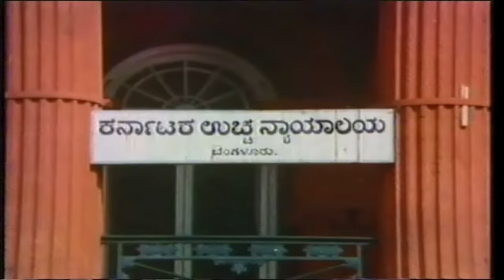Nyaya Ellide - ನ್ಯಾಯ ಎಲ್ಲಿದೆ Kannada Movie Songs | Nyaya Ellide Video Song | Dwarakish | TVNXT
Watch & Enjoy Nyaya Ellide Video Song From Film NyayaEllide-ನ್ಯಾಯ ಎಲ್ಲಿದೆ Movie starring ShankarNag, Dwarakish, Aarathi, Sangeetha, Kanchana, Among others. Directed by S.A.Chandrashekar And Produced by Dwarakish Music composed by Chakravarthy.